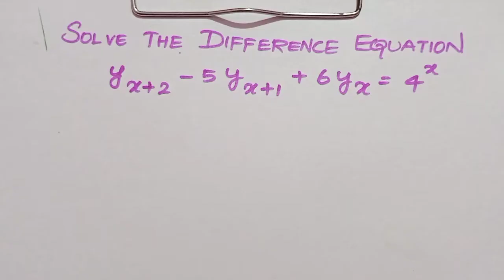Solve the Difference Equation in Tamil | part 2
Solve the Difference Equation in Tamil (part 2) is explained

Part 1